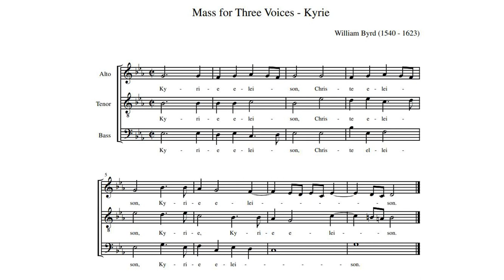Byrd - Kyrie (Mass for 3 Voices)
May redo this, but happy for now. All parts are me, in case you weren't sure. Minor tuning issues but alas, I never claimed to be perfect.

I will be recording the full mass (possibly excluding Credo) over the next few weeks. As with most of my uploads, it's mostly for my benefit, but perhaps someone will find it of interest.

Who is William Byrd? (Taken from Britannica)

William Byrd, (born 1539/40, London, England—died July 4, 1623, Stondon Massey, Essex, England), English organist and composer of the Shakespearean age who is best known for his development of the English madrigal. He also wrote virginal and organ music that elevated the English keyboard style.

Byrd’s origins and early life in London little is known. He was a pupil and protégé of the organist and composer Thomas Tallis, and his first authenticated appointment was as organist at Lincoln Cathedral (1563). In 1572 he returned to London to take up his post as a gentleman of the Chapel Royal, where he shared the duties of organist with Tallis.

The close personal and professional relationship between the two men had important musical consequences. In 1575 Elizabeth I granted them a joint monopoly for the importing, printing, publishing, and sale of music and the printing of music paper. The first work under their imprint appeared in that year—a collection of Cantiones sacrae dedicated to the queen; of the 34 motets, Tallis contributed 16 and Byrd 18.

In 1577, the same year that recusancy (the refusal to attend Anglican services) laws began to be enforced, Byrd and his family moved to Harlington, Middlesex. As a devout lifelong Roman Catholic, he probably preferred the greater privacy of living outside London. Yet, in spite of his close social contact with many other Catholics, some of whom were certainly implicated in treasonable activities, his own loyalty to the government was never questioned.

The death of Tallis in 1585 may have prompted Byrd to set his musical house in order, for in the next three years he published four collections of his own music: Psalmes, Sonets, & Songs of Sadnes and Pietie (1588), Songs of Sundrie Natures (1589), and two further books of Cantiones sacrae (1589 and 1591). The two secular volumes were dedicated, respectively, to Sir Christopher Hatton, the lord chancellor, and to Henry Carey, 1st Baron Hunsdon, the lord chamberlain and first cousin to the queen. Both volumes of motets were dedicated to prominent Catholics: Edward Somerset, 4th earl of Worcester, a great friend and patron of Byrd’s, whose loyalty to the crown was unimpeachable, and John Lumley, 1st Baron Lumley. Also in 1591 a manuscript volume of Byrd’s keyboard music was prepared for “my Ladye Nevell” (probably Elizabeth, wife of Sir Henry Neville), and many more keyboard pieces found their way into the early 17th-century volume known as the Fitzwilliam Virginal Book, copied by another well-known Catholic, Francis Tregian, during his imprisonment in the Fleet Prison.

Byrd’s musical stature can hardly be overrated. He wrote extensively for every medium then available except, it seems, the lute. His virginal and organ music brought the English keyboard style to new heights and pointed the way to the achievements of other English composers, such as John Bull, Giles Farnaby, Orlando Gibbons, and Thomas Tomkins. In music for viol consort he also played an extremely important role, pioneering the development of the freely composed fantasia, which was to become the most important form of Jacobean and later composers. Although he admired Italian madrigals and as a publisher helped introduce them to England, Byrd’s own secular vocal music is distinctly conservative; much of it is conceived for the old-fashioned medium of solo voice accompanied by viol consort, which was later abandoned by the English madrigalists, with Thomas Morley (Byrd’s pupil) at their head. Byrd sometimes added texts to the polyphonic accompaniments of these songs, in effect making them madrigals.

Byrd’s religious beliefs did not prevent him from composing a great deal of church music to English words, most of which survived only in manuscript. Although this is of generally high quality, it cannot be denied that Byrd maintained his highest consistent level in his Latin sacred music. Of this, the 1589 and 1591 sets of Cantiones sacrae (mostly designed for the private edification of the Catholic circles Byrd moved in and therefore unrestricted by liturgical considerations) have an intensity unrivalled in England and a breadth of scale unknown on the Continent. Although the Gradualia are necessarily more concise and superficially more similar to the work of Giovanni Pierluigi da Palestrina and Tomás Luis de Victoria, with which Byrd was well acquainted, closer examination reveals their real individuality as well as an astonishingly consistent level of inspiration.